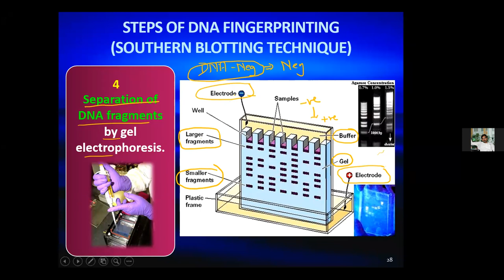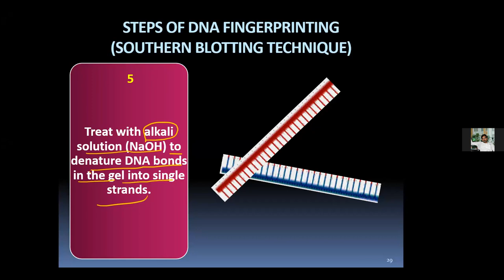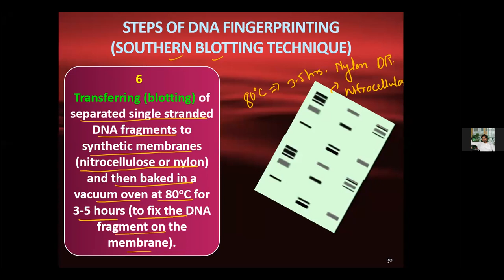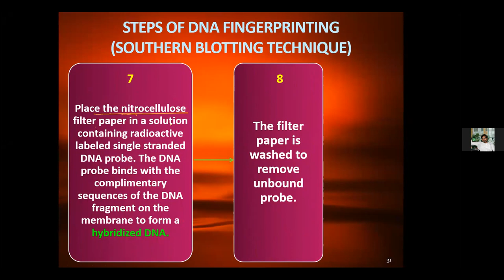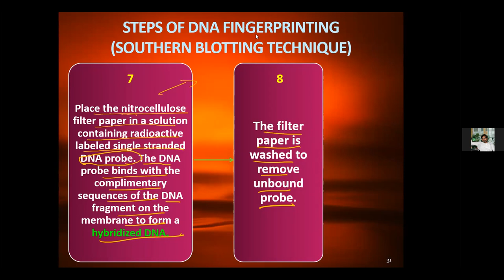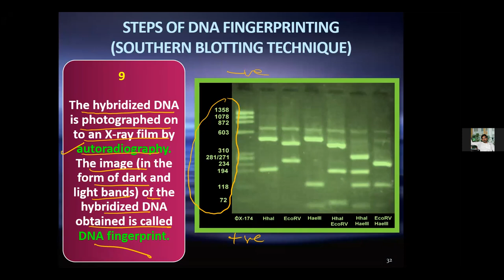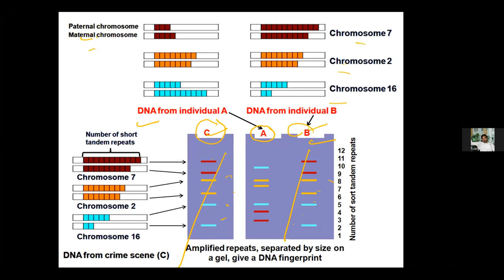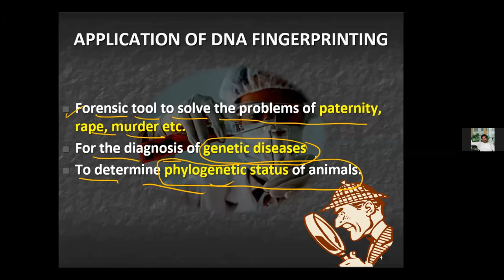L-7.4 | MOLECULAR BASIS OF INHERITANCE | LECTURE RECORDING | PROF. SACHIDANAND DUBEY | CATCH25